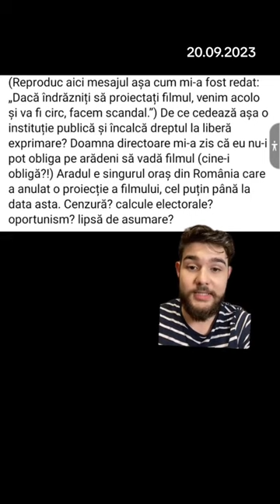Filmul „Arsenie, Viața de apoi” a fost anulat de două ori în două zile din cauza amenințărilor￼.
Proiecția filmului “Arsenie, viața de apoi” a fost anulată, de două ori, din cauza unor amenințări.